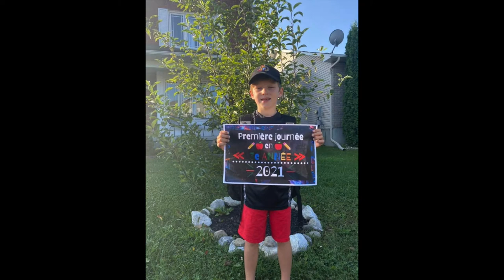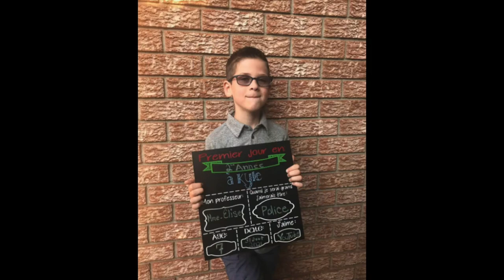Rentrée scolaire 2021-2022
Le Conseil scolaire de district catholique de l’Est ontarien (CSDCEO) est en croissance au niveau des inscriptions. Il assure l’éducation à plus de 10 200 élèves, répartis dans plusieurs centres de la petite enfance (garderies), 25 écoles élémentaires, 7 écoles secondaires et le Centre d’éducation et de formation de l’Est ontarien (CÉFEO). En plus d’avoir le plus haut taux de diplomation de la région (92,9 %), le CSDCEO offre des programmes pour la réussite de tous les élèves, un enseignement basé sur les valeurs catholiques, un français de qualité et un certificat de bilinguisme. Le CSDCEO est le plus grand réseau d'écoles de langue française dans les cinq comtés de Stormont, Dundas, Glengarry, Prescott et Russell et aussi le plus grand employeur sur ce territoire. Le CSDCEO, c'est une tradition d’excellence!